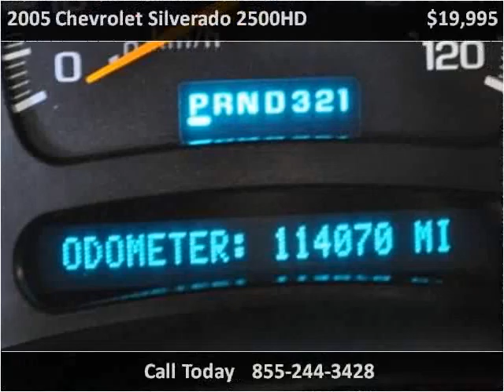2005 Chevrolet Silverado 2500HD Used Cars Strongsville OH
This 2005 Chevrolet Silverado 2500HD is available from Diesel Direct-A Division of FIAT of Strongsville.